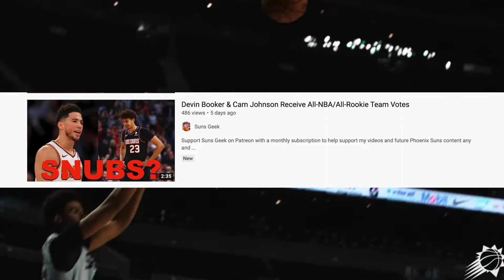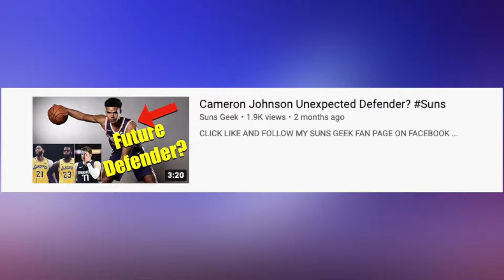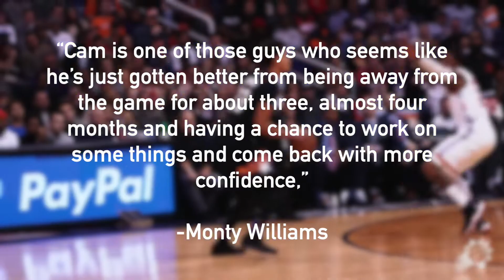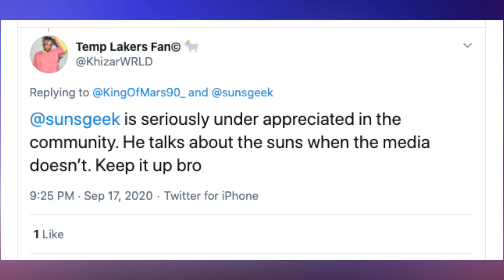Cam Johnson Rookie Season Recap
Here is my video about the Phoenix Suns rookie Cameron Johnson's season recap! I have MORE Cam Johnson videos on this channel here are the videos! I encourage you to tune in! Enjoy!

🎵 Unknown Instrumentsz: Falling Down Don Toliver x Travis Scott Type Beat (Free For Profit Beats)

Video Credits: NBA.com & Phoenix Suns YouTube